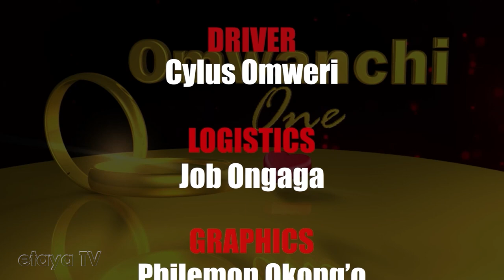The Monayo's PART 2